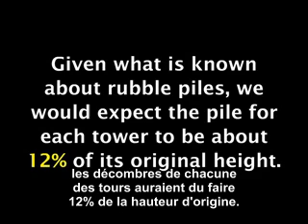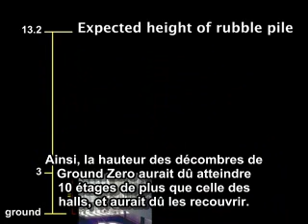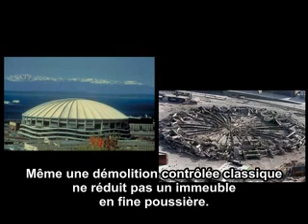911 - Les tours de poussière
Le 11 septembre 2001, les twins towers de New-York se sont écroulées avec les signes apparents d'une démolition contrôlée.
Si l'effondrement avait été provoqué, comme l'indique la version officielle, par les incendies causés par les vols AA11 et UA175, alors l'effondrement aurait été asymétrique (et non pas sur lui même), il aurait pris plus de 10 secondes et les tours n'auraient pas été réduites en fine poussière. Comment peut-on expliquer la désintégration du béton en poussière ?